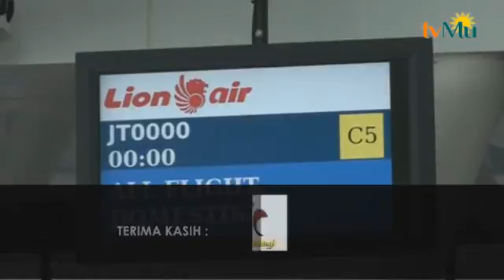BERITA 27 JULI 2015